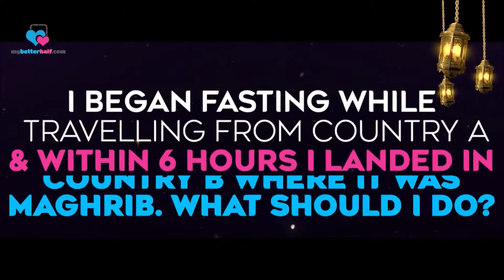Traveling from country to another, what time do I break my fast? | Sheikh Assim Al Hakeem